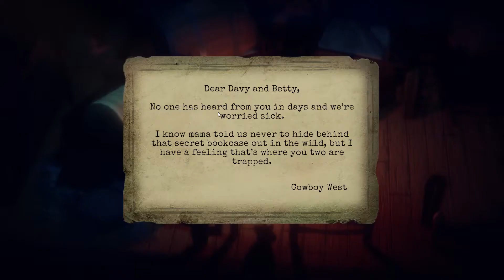Showdown Bandit in PlayOnLinux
Mint 19 64-bit
GeForce GTX 1060
Nvidia 415.25
PlayOnLinux 4.3.4
Wine 4.15-staging
DXVK 1.4.2

Showdown Bandit demo is a point-n-click adventure with a clever western puppet theme.  The demo runs really well in Wine with DXVK.  The only issues I had experienced was the First Person shooting feature where the camera kept turning around.  Other than that, it runs GREAT